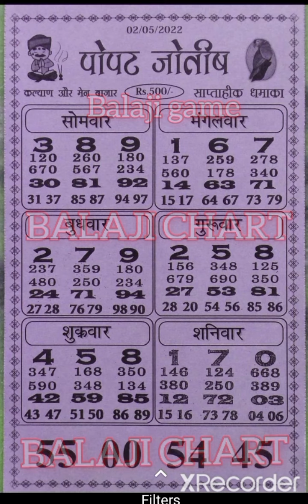popat jotishi kalyanchart vip full weekly chart 02-04-2022